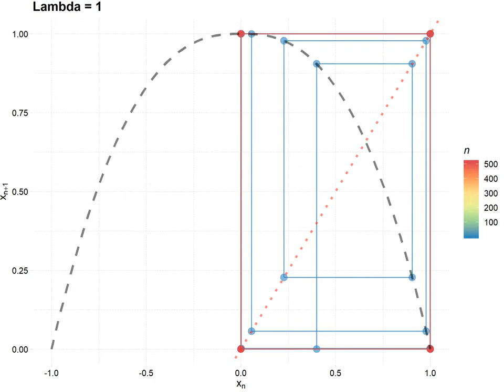CobWeb by Lambda 1000